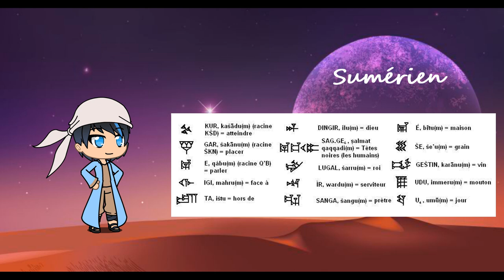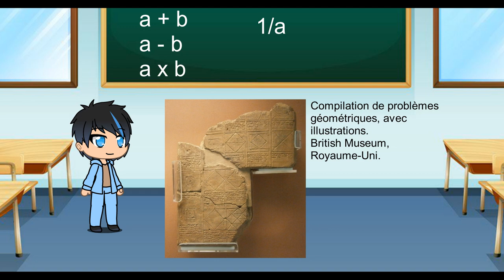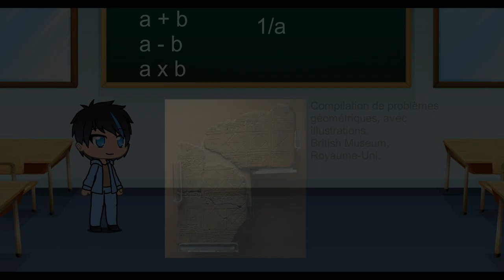Novice en histoire des sciences: La naissance de la science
On oublie souvent que la science a une histoire.
Et comme toutes les histoires, elle a un début.
Je vous propose de le découvrir tous ensembles.
Chapitrage:

0:00 Intro
0:43 Où? Et quand?
2:00 Les mathématiques
4:02 L'astronomie
5:15 La médecine
6:05 Conclusion
Sources:

Page Wikipedia de l'histoire des sciences.

Page Wikipedia sur l'écriture cunéiforme.

Page Wikipedia des mathématiques mésopotamiennes.

Page Wikipedia de l'astronomie mésopotamiennes.

Page Wikipedia de la médecine mésopotamienne.

C'est pas sorcier -Mètre, kilo, seconde : Les sorciers prennent des mesures
(à 5 min 17 s : la façon de compter des Sumériens et des Babyloniens)

"map-of-the-world-2241469_1920" image par Gerd Altmann de Pixabay
Logiciel de montage: VSDC Free Video Editor
Logiciel audio: Audacity
Illustrations: Gacha Life